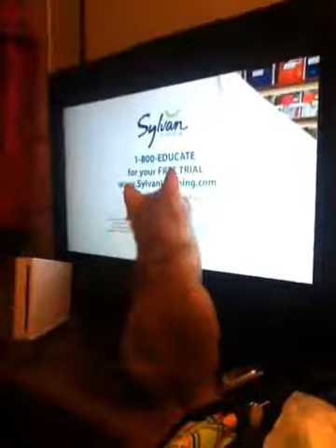Weasley Watching TV 1-29-12